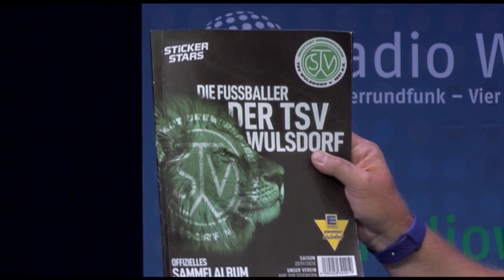Regional Sport - 265. Sendung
Am 5. August 2020 begrüßten Volker und Rainer Schmidt in der 265. Ausgabe ihrer 'Regional Sport'-Sendung folgende Gäste: Marco Vehrenkamp und Jens Ennen, Joshua von Glahn, Birte Diers, Svenja Feldmann und Janine Müller sowie Nicole Klockmann und Lutz Stürcken.

Verantwortlicher bei diesem Beitrag war Rainer Schmidt.